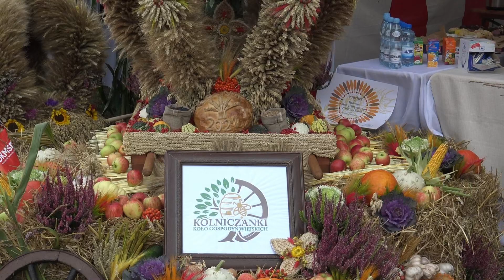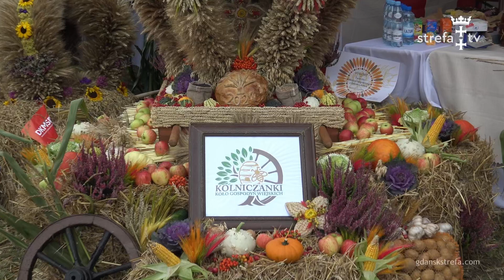Święto Miodu Pszczółkowskiego - zwycięski wieniec dożynkowy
Czy trudno zrobić wieniec dożynkowy? Jak wygląda? Rozmawiamy z twórcami zwycięskiego wieńca dożynkowego w czasie Święta Miodu Pszczółkowskiego - Koło Gospodyń Wiejskich Kolniczanki.